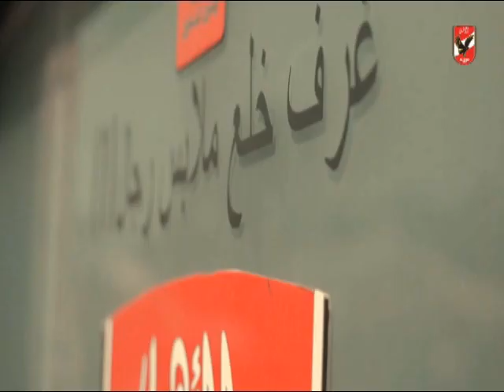تدريب الاهلى اليومى استعداداٌ لمباراة وفاق سطيف بدورى ابطال افريقيا